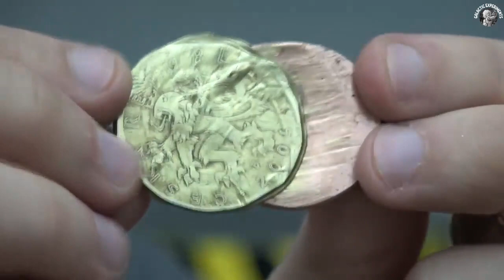EXPERIMENT HYDRAULIC PRESS 100 TON vs Coins PART 2 Experiment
Note: WARNING! Dangerous Crash Test, don´t try this by yourself!